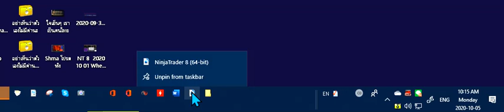NT8 Patrick there is no previews 2020 10 05